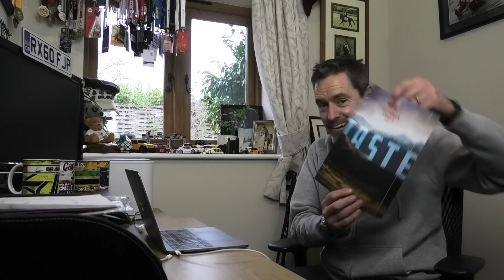This is just WRONG ! We need your help...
I always like to give you an insight into me as a person. Who better to do that than one of my very best friends and the guy that was my Best Man. I this chat he let's slip a couple of secrets but them we talk about his amazing brewery and the devastating effect the Welsh Government Lockdown has had. He needs our help. Why not buy your Christmas beer stock from Snowdon Craft Beer and make use of a 20% discount by using the discount code 'PED20' until the 20th December and then the ongoing 10% discount with PED10.

Peddlerz will get an extra two bottle of the yet un-named beer from Snowdon Craft. Tell us what you think and suggest a name and we might name the beer with your suggestion.